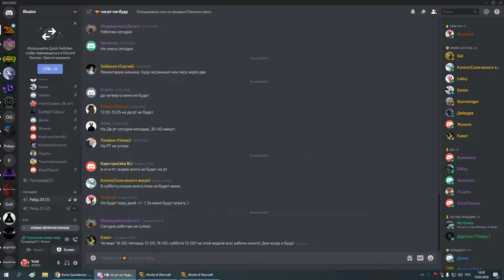оня+ик 25 вар+прист 14 05 20